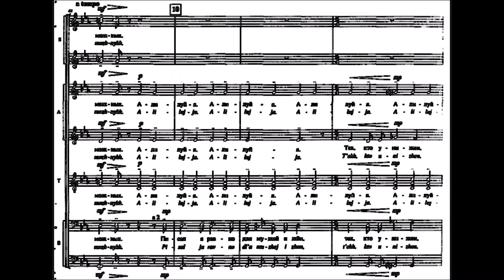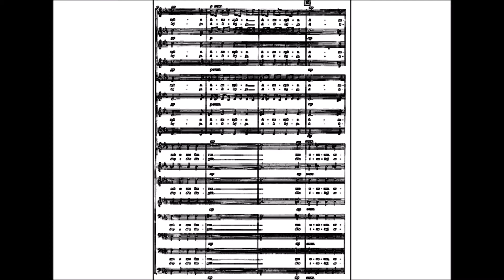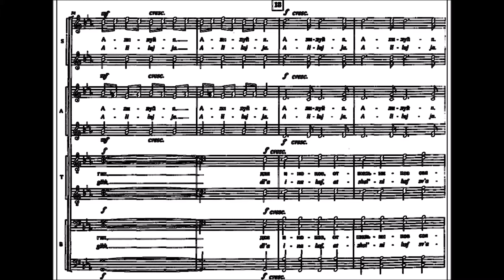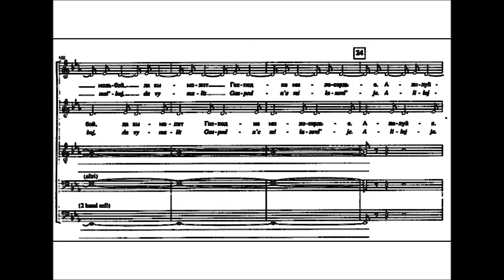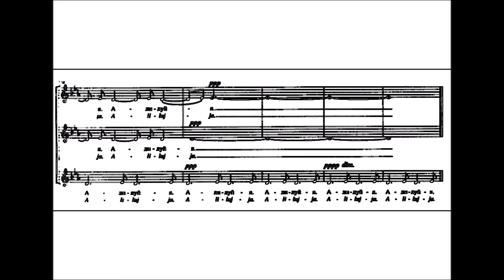slowed music - i, an expert in human passions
slowed version of schnittke's "i, an expert in human passions"